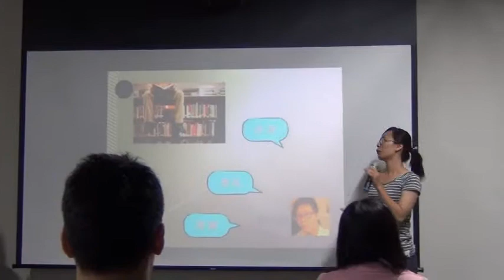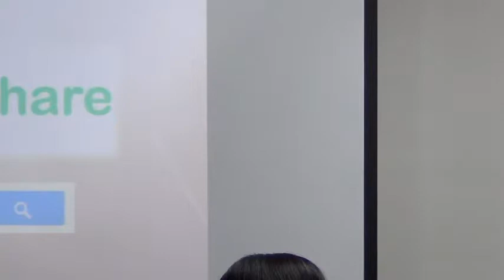交點高雄Vol.4 - 許芝嫻 - 新點子